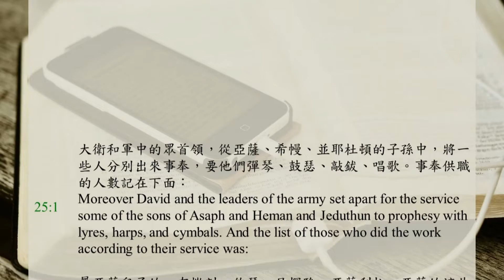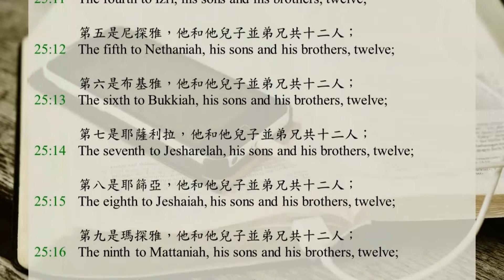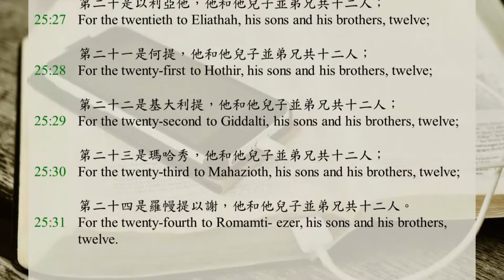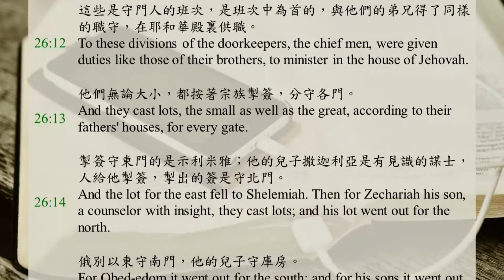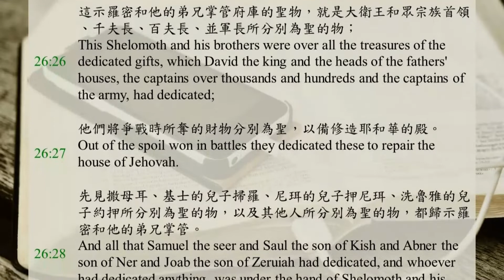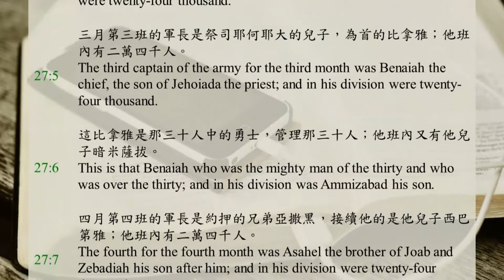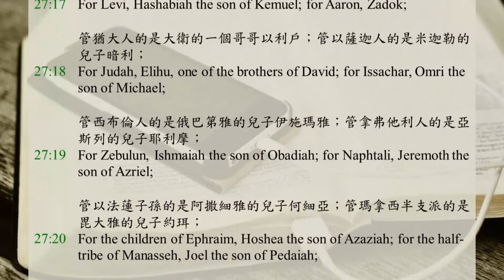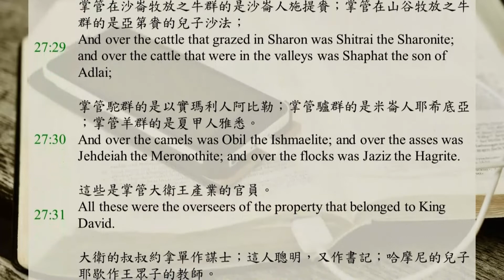Bible365 / DAY160 / 1 Chronicles Ch.25-27 / Recovery Version Bible / English and Chinese subtitles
0:00 1 Chronicles  Chapter25
4:10 1 Chronicles  Chapter26
9:29 1 Chronicles  Chapter27

Moreover David and the leaders of the army set apart for the service some of the sons of Asaph and Heman and Jeduthun to prophesy with lyres, harps, and cymbals. And the list of those who did the work according to their service was:
Of the sons of Asaph: Zaccur and Joseph and Nethaniah and Asharelah, the sons of Asaph, under the hand of Asaph, who prophesied under the king's direction.
Of Jeduthun: the sons of Jeduthun: Gedaliah and Zeri and Jeshaiah and Shimei and Hashabiah and Mattithiah, six, under the direction of their father Jeduthun with the lyre, who prophesied in giving thanks and praising Jehovah.
Of Heman: the sons of Heman: Bukkiah, Mattaniah, Uzziel, Shebuel and Jerimoth, Hananiah, Hanani, Eliathah, Giddalti and Romamti-ezer, Joshbekashah, Mallothi, Hothir, Mahazioth;
All these were the sons of Heman the king's seer, for exalting His power with the words of God; and God gave Heman fourteen sons and three daughters.
All these were under the direction of their father for song in the house of Jehovah, with cymbals, harps, and lyres, for the service of the house of God, Asaph, Jeduthun, and Heman being under the direction of the king.
And the number of them, with their brothers who were instructed in singing to Jehovah, all of whom were skillful, was two hundred eighty-eight.
And they cast lots for their duties, all alike, the small as well as the great, the teacher as well as the student.
Now the first lot came forth for Asaph to Joseph; the second to Gedaliah, he and his brothers and his sons, twelve:
The third to Zaccur, his sons and his brothers, twelve;
The fourth to Izri, his sons and his brothers, twelve;
The fifth to Nethaniah, his sons and his brothers, twelve;
The sixth to Bukkiah, his sons and his brothers, twelve;
The seventh to Jesharelah, his sons and his brothers, twelve;
The eighth to Jeshaiah, his sons and his brothers, twelve;
The ninth to Mattaniah, his sons and his brothers, twelve;
The tenth to Shimei, his sons and his brothers, twelve;
The eleventh to Azarel, his sons and his brothers, twelve;
The twelfth to Hashabiah, his sons and his brothers, twelve;
For the thirteenth, Shubael, his sons and his brothers, twelve;
For the fourteenth, Mattithiah, his sons and his brothers, twelve;
For the fifteenth to Jeremoth, his sons and his brothers, twelve;
For the sixteenth to Hananiah, his sons and his brothers, twelve;
For the seventeenth to Joshbekashah, his sons and his brothers, twelve;
For the eighteenth to Hanani, his sons and his brothers, twelve;
For the nineteenth to Mallothi, his sons and his brothers, twelve;
For the twentieth to Eliathah, his sons and his brothers, twelve;
For the twenty-first to Hothir, his sons and his brothers, twelve;
For the twenty-second to Giddalti, his sons and his brothers, twelve;
For the twenty-third to Mahazioth, his sons and his brothers, twelve;
For the twenty-fourth to Romamti- ezer, his sons and his brothers, twelve.

For the divisions of the doorkeepers: of the Korahites, Meshelemiah the son of Kore, of the sons of Asaph.
And Meshelemiah had sons: Zechariah the firstborn, Jediael the second, Zebadiah the third, Jathniel the fourth,
Elam the fifth, Jehohanan the sixth, Eliehoenai the seventh.
And Obed-edom had sons: Shemaiah the firstborn, Jehozabad the second, Joah the third and Sacar the fourth and Nethanel the fifth,
Ammiel the sixth, Issachar the seventh, Peullethai the eighth; for God blessed him.
And to Shemaiah his son were sons born, who ruled over the house of their father, for they were mighty men of valor.
The sons of Shemaiah: Othni and Rephael and Obed and Elzabad, whose brothers, Elihu and Semachiah, were valiant men.
All these were among the sons of Obed-edom: they and their sons and their brothers, men of strength able for the service, sixty-two of Obed-edom.
And Meshelemiah had sons and brothers, valiant men, eighteen.
And Hosah, of the children of Merari, had sons: Shimri the chief (for although he was not the firstborn, his father made him chief),
Hilkiah the second, Tebaliah the third, Zechariah the fourth; all the sons and brothers of Hosah were thirteen.
To these divisions of the doorkeepers, the chief men, were given duties like those of their brothers, to minister in the house of Jehovah.
And they cast lots, the small as well as the great, according to their fathers' houses, for every gate.
And the lot for the east fell to Shelemiah. Then for Zechariah his son, a counselor with insight, they cast lots; and his lot went out for the north.
For Obed-edom it went out for the south; and for his sons it went out for the storehouse.
For Shuppim and Hosah it went out for the west, by the gate of Shallecheth on the ascending road. Guard corresponded to guard.
On the east: six Levites; on the north: four a day; on the south: four a day; and for the storehouse: two by two;